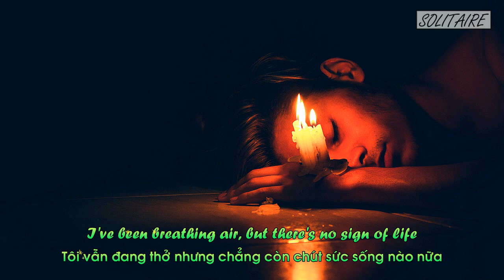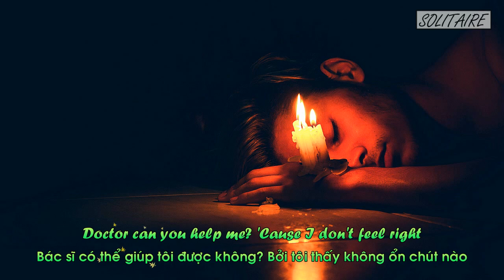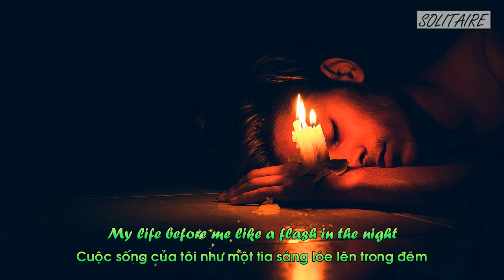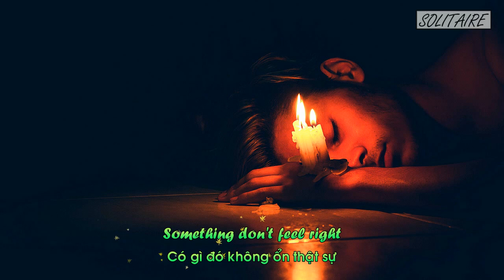[Lyrics+Vietsub] Cage The Elephant - Cold Cold Cold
- Translator + Timer: Hoang Cao
- Editor + Encode: Hoang Cao
* Note:
Bài hát này nói về tâm trạng của một người bị trầm cảm nặng, đang tìm kiếm sự giúp đỡ trước khi quá muộn.
1. "Trái tim tôi lạnh cóng rồi, tôi cũng không chắc nữa": Anh ta nghĩ rằng, mọi suy sụp buồn đau đều bắt nguồn từ "trái tim lạnh lẽo" của mình, nhưng anh ta lại không chắc chắn về điều đó. Việc anh ta không thể biết chính xác nguồn gốc của nỗi buồn chỉ khiến anh ta thêm buồn.
2. "Hãy giúp tôi càng nhanh càng tốt trước khi tôi thay đổi ý định": Anh ta cầu xin bác sĩ giải thoát anh khỏi căn bệnh trầm cảm. Anh ta cầu xin bác sĩ hãy "make it fast" vì anh ta đã trầm cảm rất nặng rồi. Nếu bác sĩ không chữa nhanh. anh ta có thể sẽ thay đổi suy nghĩ về việc muốn được giúp đỡ. Và sau đó có thể anh ta sẽ buông bỏ, từ bỏ cuộc sống.
3. "Darker in the day than the dead of night": Khi trầm cảm, người ta thường sợ hãy ban ngày hơn là ban đêm. Vì ban ngày người ta phải đối mặt với nhiều thứ khiến họ chán nản, ngoài ra họ còn phải tiếp xúc với những người có thể khiến họ trầm cảm nặng hơn. Ngược lại, vào ban đêm, họ thường ở một mình và đi ngủ, suy nghĩ về sự trống rỗng của bản thân.
4. "Tôi từng thấy ánh mắt đó trước đây, và tôi hiểu cái ham muốn ấy": Điều dưỡng (y tá) thường được liên tưởng đến tình dục. Câu này ẩn ý anh ta có thể mắc một triệu chứng liên quan đến tình dục, bởi trầm cảm thường gây ra nhiều hệ quả phụ, một trong số đó là rối loạn cương dương.
5. "Cho tôi vài lời khuyên được không anh tư vấn viên": Anh tư vấn viên ở đây là biểu tượng cho 1 con người đại diện trong cuộc sống của người trâm cảm, đó rất có thể là 1 người bạn. Trong khi cô y tá là một người mang sứ mệnh "cứu chữa người" thì lại chỉ muốn tình dục. Còn "anh chàng cố vấn" lại chẳng hề có chuyên môn chữa bệnh nhưng có thể đưa ra những lời khuyên hiệu quả hơn nhiều.
6. "Liệu sẽ đau khổ thế nào nếu tôi cứ sống một cuộc sống 2 mặt?": Khi sống với trầm cảm, mọi người thườn cảm thấy áp lực khi bên ngoài, họ nói rằng họ ổn, nhưng thật sự bên trong họ không ổn chút nào. Và điều này khiến họ cảm thấy như họ đang sống một cuộc sống 2 mặt.
7. "Khi "màn đêm" buông xuống, trước mắt tôi chỉ toàn là bóng tối": "Màn đêm" ở đây có thể ẩn dụ cho "trầm cảm". Khi trầm cảm bao quanh anh ta, anh ta sẽ bị "lấp đầy 2 mắt". Việc "lấp đầy 2 mắt" có thể được hiểu theo 2 cách. Cách thứ nhất, anh ta lấp đầy 2 mắt bằng nước mắt khi bị trầm cảm. Cách thứ 2, khi trầm cảm, trong mắt anh ta, mọi thứ lấp đầy bởi bóng tối (nhìn mọi thứ tiêu cực).
8. "Cuộc sống của tôi như một tia sáng lóe lên trong đêm": Hiện tượng này được gọi là "life review", nghĩa là trước khi chết, người ta sẽ thường nhìn thấy một tia sáng lóe lên.
9. "With my arms open wide": Câu này có thể hiểu theo 3 nghĩa. Nghĩa thứ nhất, anh ta buông tay, chấp nhận và sẵn sàng đến với cái chết. Nghĩa thứ 2, anh ta tự tử bằng cách rạch tay của mình, để chúng "open wide" khi máu chảy ra. Nghĩa thứ 3 là nghĩa tích cực nhất và mình dịch theo nghĩa này, nghĩa là anh ta đang dang tay tìm kiếm sự giúp đỡ.
Bài hát này mình biết qua một Series của Mỹ, khá hay và cũng khá cay.